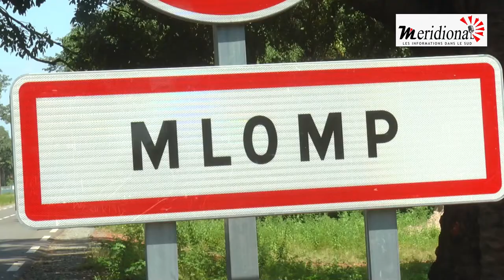Le Maire Sidy Egnab Sambou dénonce un simulacre d’investiture lors d’une ''assemblée frauduleuse''